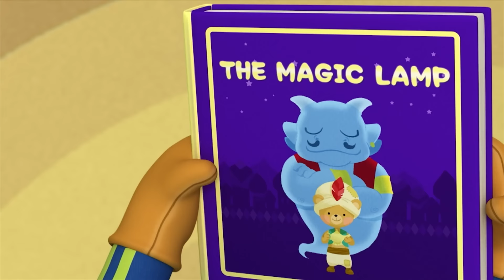Pororo Children's Episode | Crong Goes Number Two | Learn Good Habits | Pororo Episode Club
Crong only eats meat. On top of that, he doesn’t poop when his body tells him to, so Crong becomes constipated. Crong tries going to the bathroom to do his business many times, but nothing happens. His stomach feels even worse while he’s jumping on Eddy’s trampoline, but Crong doesn’t show his discomfort in front of his friends.